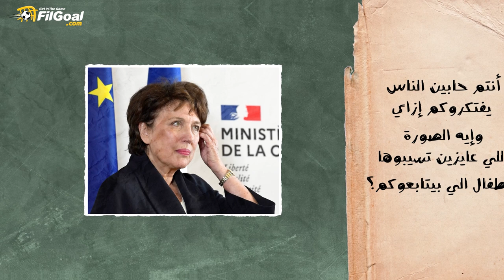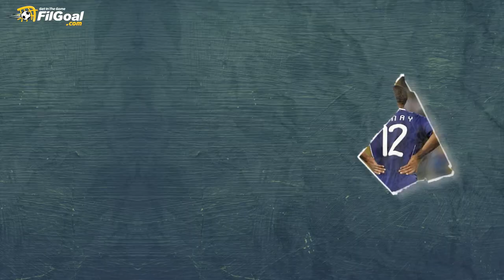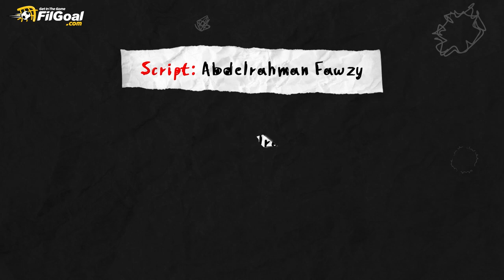تدخل رئيس فرنسا واجتماع رئيسة الوزراء مع اللاعبين، ماذا حدث داخل معسكر فرنسا 2010؟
أزمة تسببت في تدخل رئيس فرنسا واجتماع رئيسة الوزراء مع اللاعبين

ماذا حدث داخل معسكر فرنسا 2010؟ والتي انتهت بـ أسوأ النتائج الممكنة

أزمة أنيلكا مع المدرب دومينيك، وتسجيل أسوأ مشاركة للمنتخب في تاريخ كأس العالم